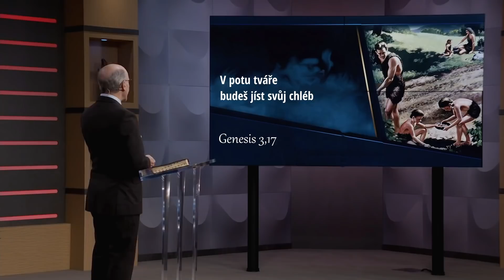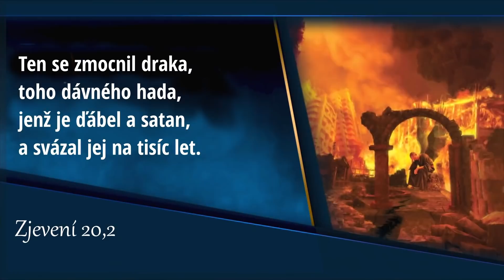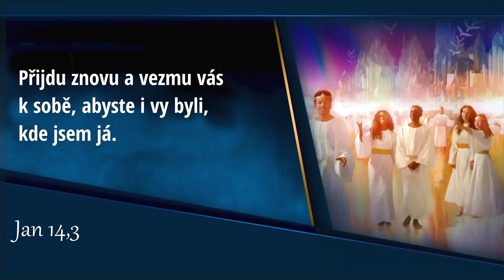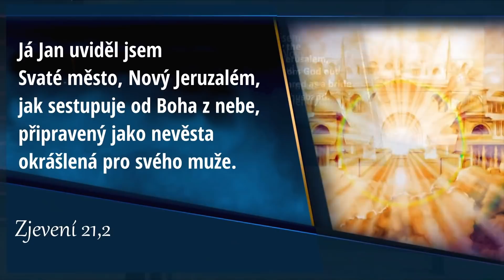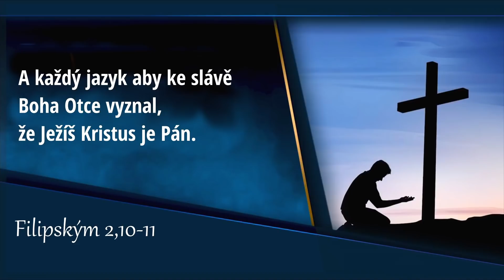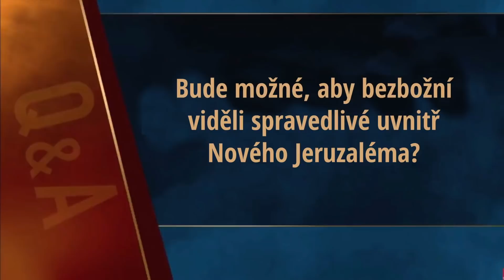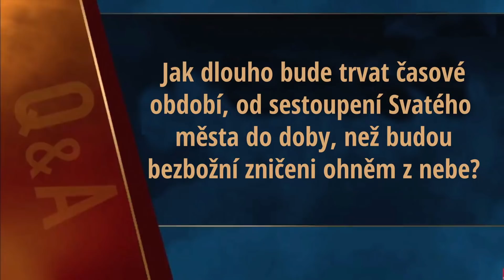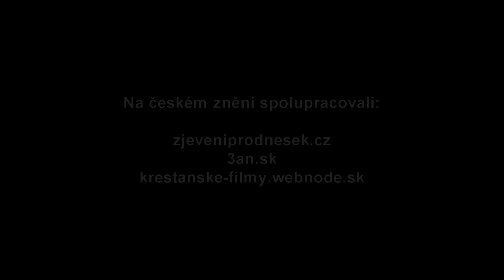11. Ďáblův žalář - Doug Batchelor